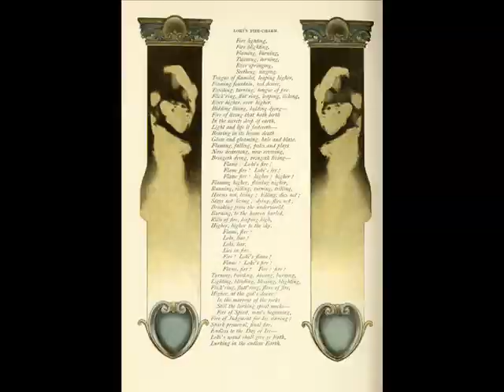Classical Gas - Frets Nirvana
Frets Nirvana  Artwork by Maxwell Parrish